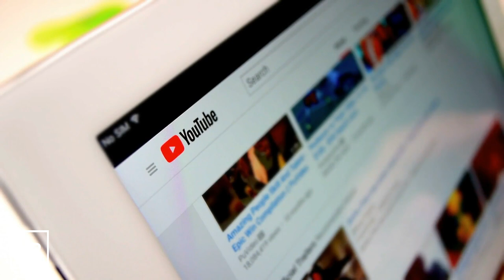This High School Student Made Her Own Prom Dress From Scratch and Left Her Classmates Stunned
17-year-old Ciara Gan from the Philippines was in quite a pickle. She needed a gown for the prom, but didn’t have one. Then, inspiration struck, and she combined her love for arts and crafts with her eye for fashion to create her very own graduation ball dress, and netizens went crazy over it!